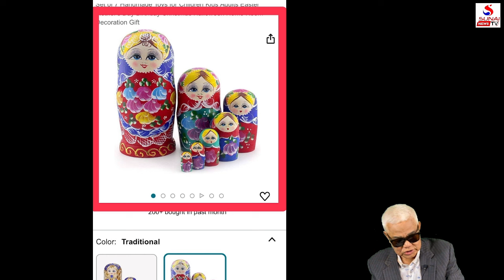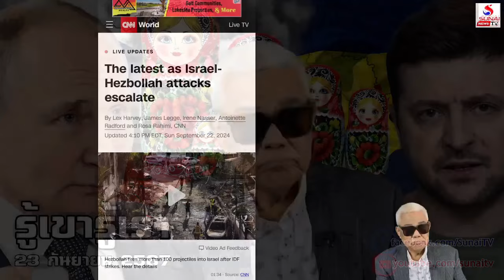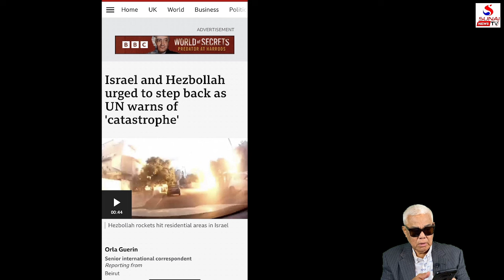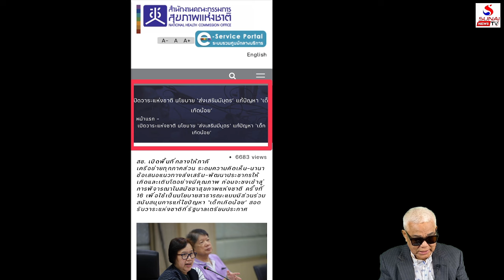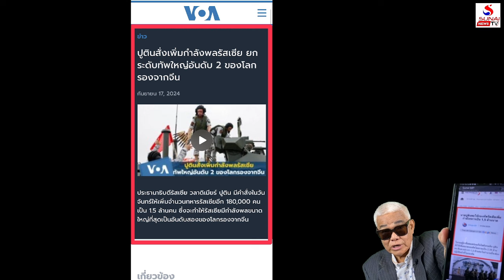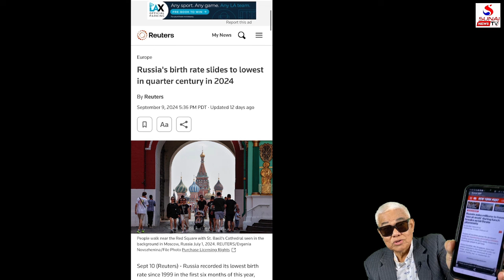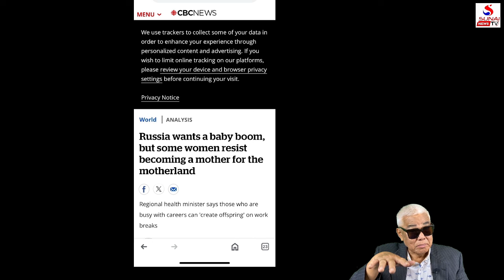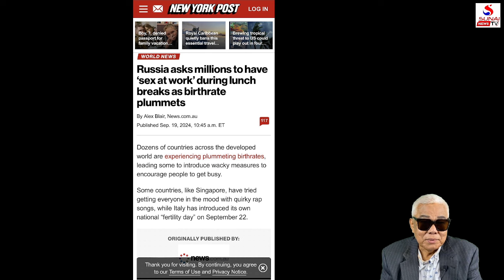รัสเซียเสือลำบากขาดทหาร, ปูตินเร่งจัดการสร้างแม่ลูกดก / รู้เขารู้เรา ตอนที่ 2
รู้เขารู้เรา 23 กันยายน 2567
จีนจ้องหน้าอเมริกาที่ฟิลิปปินส์, กินยูเครนไม่ลงต้องเร่งผลิตลูก